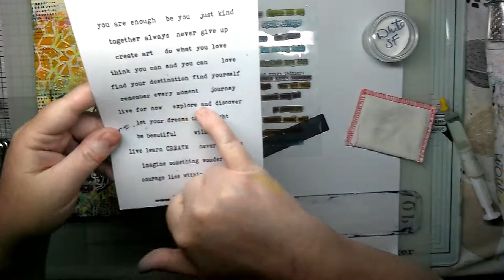Bumble Bee Art Journal Spread - Using the gel plate, stencils and stamps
Project video creating an art journal spread using a gel plate for the background layers.  Then building up with stenciling and stamps from Bee Crafty.